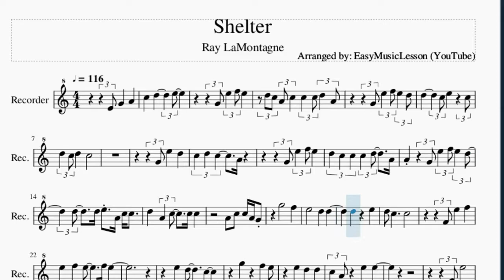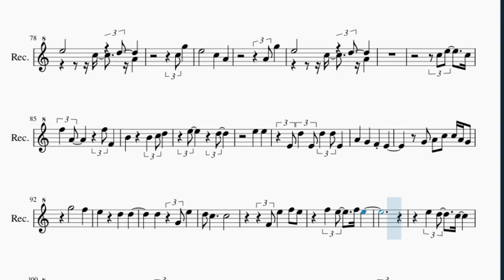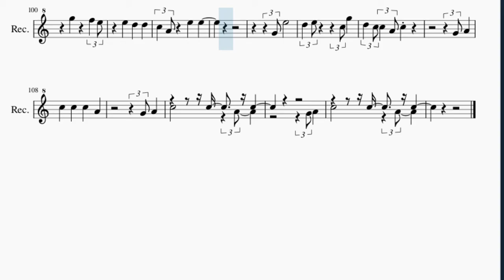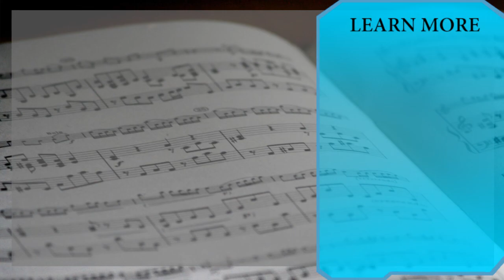Recorder Sheet Music: How to play Shelter by Ray LaMontagne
Here is a sheet music/tab video on the song Shelter by Ray LaMontagne on the recorder. A recorder sheet music arrangement which is transposed to notes that are easily played by recorder, for the song Shelter by Ray LaMontagne.

EasyMusicLesson teaches you to play the your favorite instrument, through well-arranged sheet music so that you too can learn how to play Shelter by Ray LaMontagne on the recorder as fast as you can. A recorder sheet music with backing tracks to help your play the song better.

Chords of Recorder arrangement:
C Maj   D Min   G Maj   C Maj   A Min   E Min   F Maj   C Maj
G Maj   C Maj   C Maj   F Maj   F Maj   F Maj   F Maj   C Maj
C Maj   G Maj   C Maj   E Maj   F Maj   C Maj   C Maj   D Min
G Maj   F Maj   F Maj   C Maj   D Min   G Maj   C Maj   A Min
E Min   F Maj   C Maj   G Maj   C Maj   D Min   G Maj   C Maj
A Min   E Min   F Maj   C Maj   C Maj   D Min   G Maj   C Maj
A Min   E Min   F Maj   C Maj   G Maj   C Maj   C Maj   F Maj
F Maj   F Maj   F Maj   C Maj   C Maj   G Maj   C Maj   E Maj
F Maj   C Maj   C Maj   A# Maj   F Maj   D# Maj   C Maj   A# Maj
F Maj   D# Maj   C Maj   A# Maj   F Maj   D# Maj   C Maj   D Min
G Maj   C Maj   A Min   E Min   F Maj   C Maj   G Maj   C Maj
C Maj   F Maj   F Maj   F Maj   F Maj   C Maj   C Maj   G Maj
C Maj   E Maj   F Maj   C Maj   C Maj   E Maj   F Maj   C Maj
F Maj   C Maj   F Maj   C Maj   F Maj

Melody notes of Recorder:
G4 E5 F5 E5
D5 C5 A4 C5 C5 C5 D5 A4
G4 E5 F5 E5 D5
D5 C5 C5 C5 D5 A4
A4 G4 E5 F5 E5 D5
D5 D5 E5 A4 C5 C5
D5 A4 C5 C5 C5
A4 C5 C5 A4 G4
G5   F5
E5   D5 D5
D5 E5
F4 E5
G4 E5
D5 D5 C5 D5 C5 A4
D5 C5 E5 D5 D5 D5
C5 A4 A4 E5 F5 E5 D5
C5 D5 D5 E5 C5
D5 C5 D5 C5
G4 A4 C5 C5 A4 G4
G5   F5
E5   D5 D5
D5 E5
G4 E5
D5 E5   A4 G5
E5   C5 D5 A4
A#4 G5
E5   C5 A4
A4 G5
C5 G5
E5   C5 A4
A4 G5
C5 E5 C5
F5 A4 F5 F4
B4 B4 C5 D5
E5 D5
E5 E5
E4 D5 E4 D5 D5 E4
A4 G4 F4 E4
G5   F5
G4 E5
D5 E5   C5 G5
D5 C5 C5 A4 C5
G4 A4
C5 C5 C5 A4
G4 A4
C5   C5 A4 C5
G4 A4